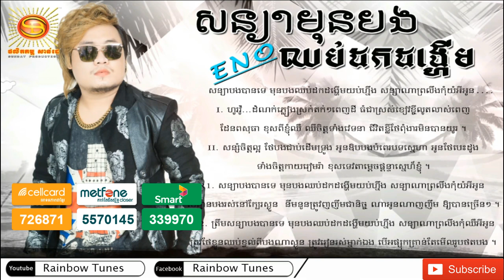[Official Full Audio] សន្យាមុនបងឈប់ដកដង្ហើម​ - អ៊ីណូ | Soniya Mun Bong Chhorbb Dork Dorng Herm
[Official Full Audio] បទ៖ សន្យាមុនបងឈប់ដកដង្ហើម​ ច្រៀងដេាយ៖ អ៊ីណូ | Soniya Mun Bong Chhorbb Dork Dorng Herm - Eno,

YouTube Chanel Mac Khmer:
Khemarak sereymun,
khem,
preab sovath,
sinn sisamouth,
sin sisamot,
sin sisamoth,
sin sisamouth,
ros sereysothea,
ros serey sothea,
noy vanneth,
hem sivon,
meas soksophea,
sok pisey, toch sreynech,
song senghon,
keo sarath,
sokun nisa,
aok sokunkanha,
oak sokunkanha,
houy meas,
pen ron,
Khmer boxing,
Ctn,
ctn comedy,
ctn peakmi,
ctn joke,
ctn funny,
abc news,
sambok khmom,
my tv,
apsara tv,
apsara news,
bayon tv,
international tv,
cnn,
anilmal video,
Sambok khmom,
rfa,
rfi,
voa,
fm 102,
fm 105,
Peakmi,
peakmy,
kroeun,
kreun,
krem,
koy,
kroch,
kroc,
knhong,
chem,
neay peakmi,
neay peakmy,
neay kroeun,
neay kreun,
peakmi comedy,
ctn peakmi comedy,
peakmi funny,
peakmi week,
peakmi joke,
nila, Khem veasna,
hun sen,
sam rainsy,
kem sokha,
kem ley,
kem lei,
sok toch,
thy sovantha,
cnrp,
cpp,
ldp,
cchr,
leaque for democracy party,
cambodia technology,
cambo report,
sabay,
camtoptec,
sambok it,
it city,
barcam,
international technology,
phonearena,
gsmarena,
androidauthority,
smartphone,
computer,
cnn,
cnet,
the techno buffalo,
the verge,
Cambodia problem,
land issue,
kroeun song,
iphone 6,
apple,
sony,
Samsung,
ctn comedy,
song 2015,
song 2016,
song 2017,
song 2018,
bong pouy,
bong poy,
khmer happy new year song,
peakmi song,